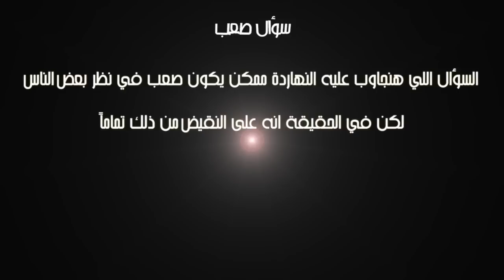06 كهيعص ماذا تعني؟ - سؤال صعب Does the Quran have talismans?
شاهدوا أيضاً الفيديو الجديد

الرد على شبهة الحروف المقطعة في القرآن من برنامج سؤال صعب تقديم أ/ سيد عز الدين.
Does the Quran have talismans?
شبهة جديدة من شبهات النصارى والملحدين وأعداء الدين!
ما معنى الحروف المقطعة المفرقة؟